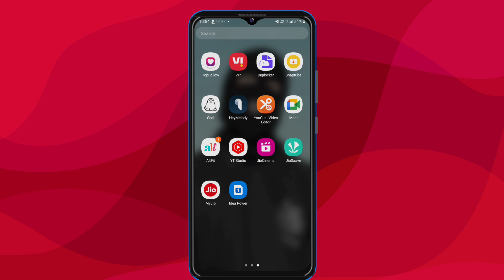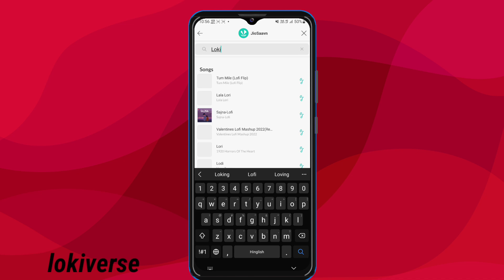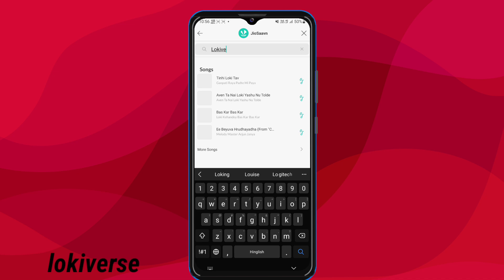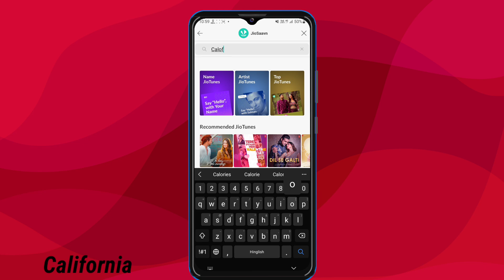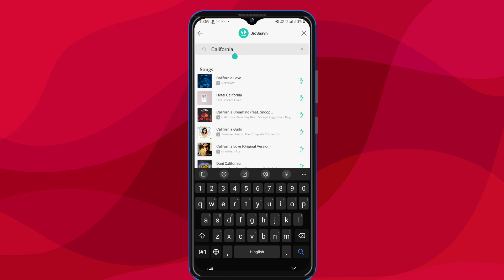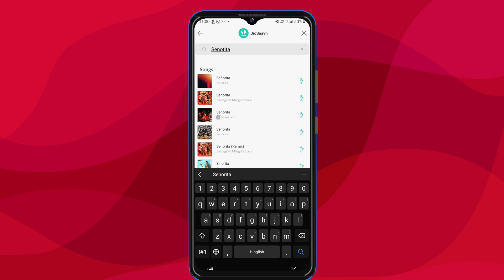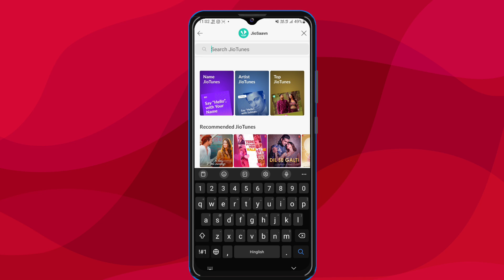Top 6 Unique Jiotune In YouTube || Best Viral Trending songs in jiotune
Top 6 Unique Jiotune In YouTube || Best Viral Trending jiotune 🥀

credits : AFAN SHAIKH
Topic Covered :)
Best Viral Trending Jiotune In 2023
●Top 6 Most  Unique Viral Jiotune
●Top 6 Rap Viral Trending Jiotune 2023
●TOP 6 ENGLISH Unique CALLERTUNE
●Top 6 Trending Viral Jio Callertune
●How To set jiocallertune In YouTube
●Top 6 Unique Jiotune
Thankyou..